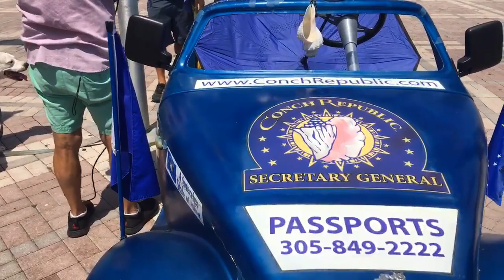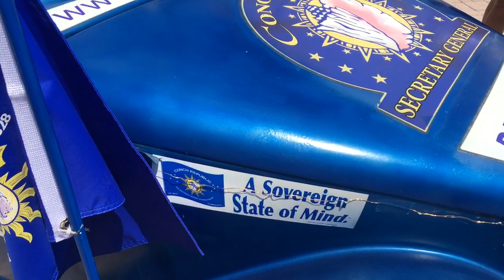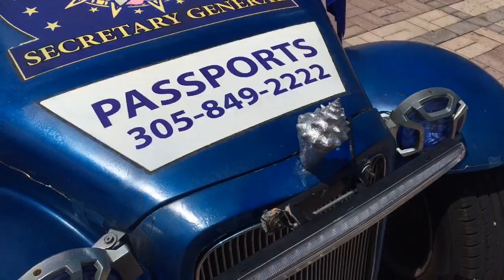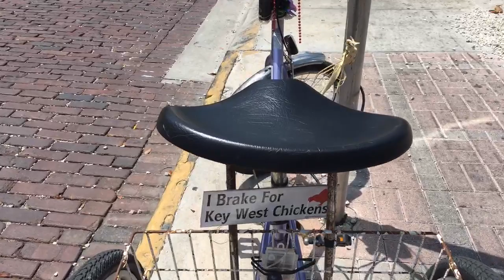⭕️Key West LIVE🌴Conch Republic Independence Celebration🐚 Opening Ceremony 2019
🐚Signifying the Official Opening of CRIC 2019, this ceremony celebrates the 37th anniversary of our island nation’s independence. Festivities include Raising of the Colors, CRPledge of Allegiance, Battle Hymn of the CR and Conch Shell-Horn Salute.  Live music by Conchalele Bob & CW Colt. Mallory Square, Old Town🐚

We regularly stream live from 🌴Key West🌴, Florida. Join us for the sights and sounds of the island - we broadcast from the venues Gabriel Wright is playing which include Captain Tony's Saloon -Florida's oldest bar-, Hog's Breath Saloon as well as other locations around Key West and beyond.
🎼 If you would like to tip the artist, we have a new interactive Tip Jar available